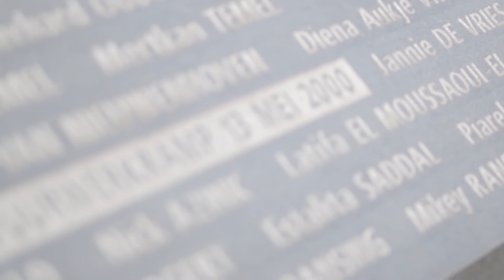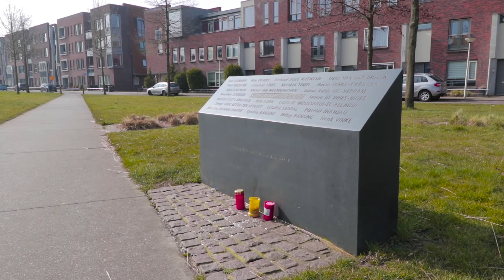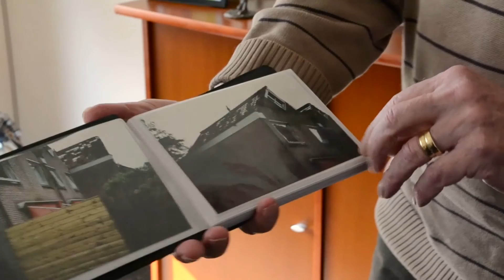Jij in de Wijk zomeraflevering 3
Van de lelijkste plek van Nederland tot een gloednieuw winkelcentrum met appartementen: Stokhorst. Wat vinden de bewoners van de transformatie? Verder maakten de wijkreporters een portret van Roombeek. Veel kijkplezier!